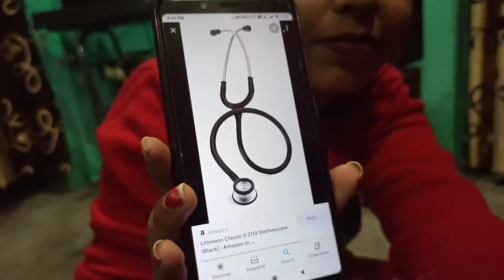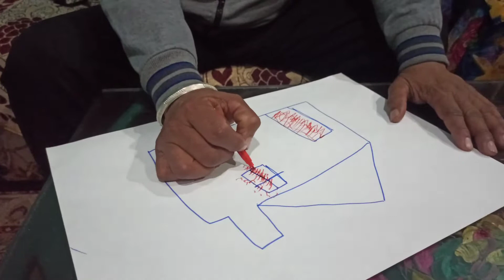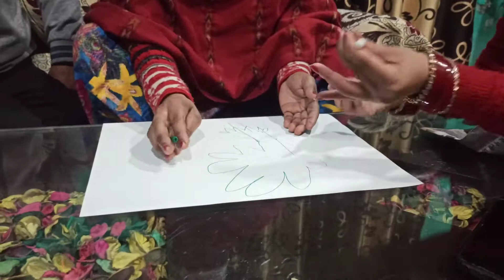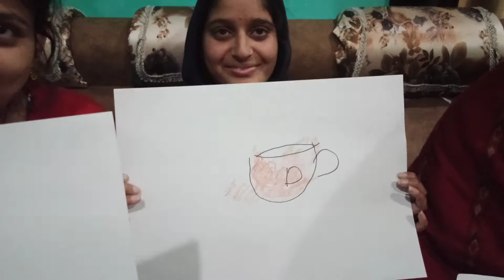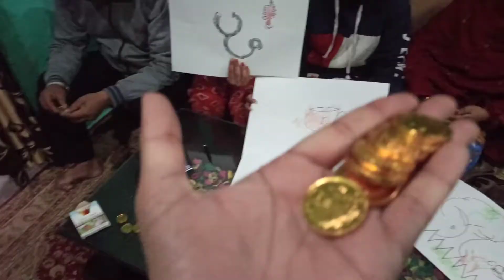Blind Painting Challenge | ब्लाइंड पेंटिंग | Funny drawings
In this vlog we did a blind painting challenge. We cover our eyes with hanky and draw paintings.